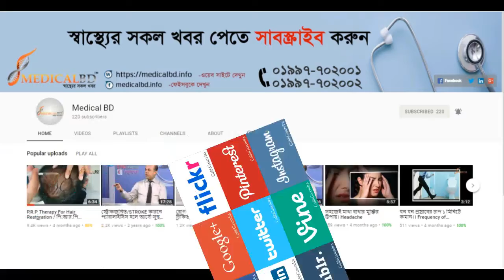ফিজিক্যাল থেরাপির উদ্দেশ্য ও মূলনীতি। Principles of Physical Therapy